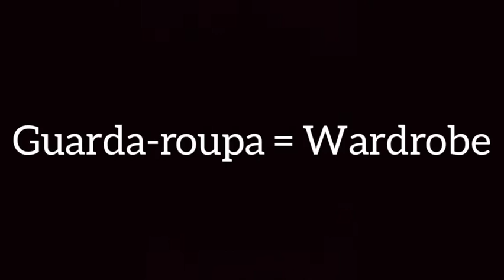Como escrever Guarda-roupa em Inglês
Esse vídeo mostra como escrever Guarda-roupa em inglês para o aprendizado de pessoas que queiram aprender palavras em inglês .